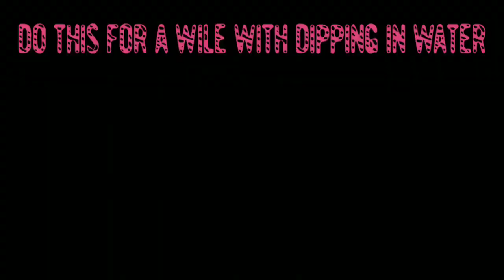How to make a wet paper shooter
it's free